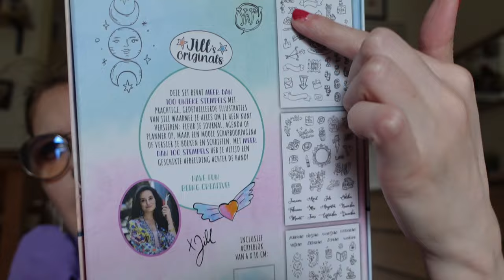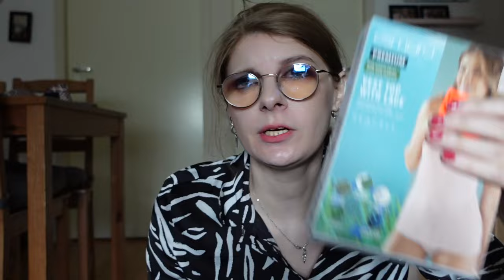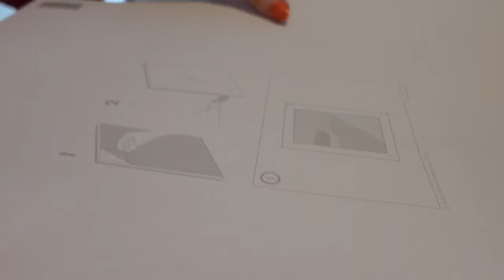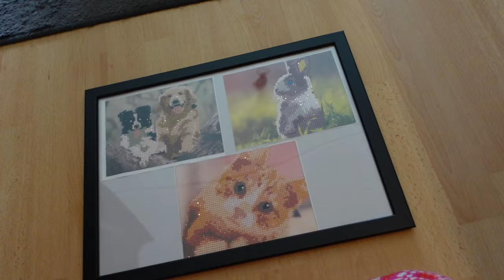Vlog 390 Nieuwe stempelset en ik heb een blender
In deze blog kocht ik nieuwe clearstamps en heb ik mijn blender binnen gekregen.